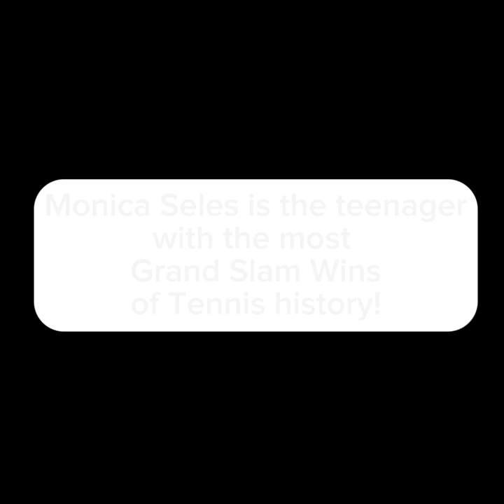9 Grand Slam Victories of Monica Seles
Here you can see the 9 Grand Slam Wins of Monica Seles. She is the tennis-player with the most Grand Slam Wins as a teenager!